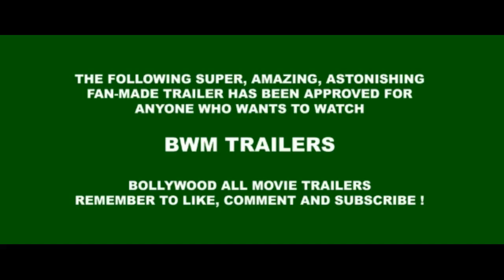Golmaal 4 Official Trailer || Ajay Devgan , Kareena Kapoor , Tusshar Kapoor